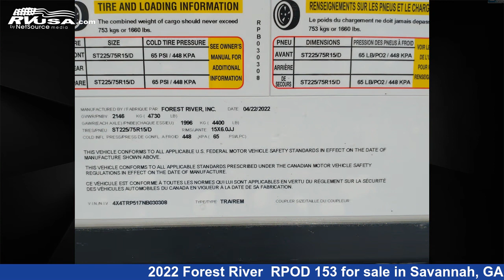Breathtaking 2022 Forest River Travel Trailer RV For Sale in Savannah, GA | RVUSA.com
This 2022 Forest River RPOD 153 is a Travel Trailer RV. It is located in Savannah, GA 31419 and is offered for sale by Travelcamp of Savannah. This New Forest River Is 17' 0" in length and features sleeps 4.The unloaded weight of this 2022 Forest River RPOD 153 is 1571 lbs.